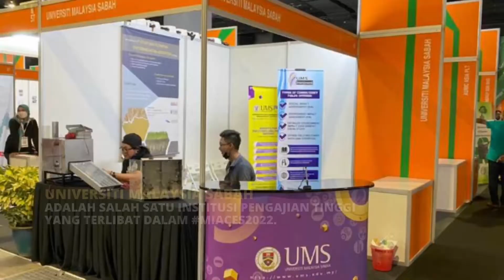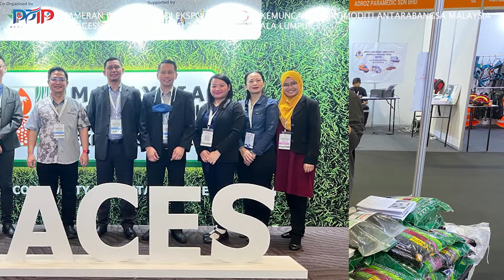PAMERAN INOVASI UMS DI EKSPO DAN SIDANG KEMUNCAK AGRIKOMODITI ANTARABANGSA MALAYSIA (MIACES) 2022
KUALA LUMPUR, 28 JULAI - Ekspo dan Sidang Kemuncak Agrikomoditi Antarabangsa Malaysia (MIACES) 2022 telah dianjurkan di Pusat Pameran dan Antarabangsa Malaysia (MITEC), Kuala Lumpur yang bermula dari 26-28 Julai 2022 dan dilancarkan oleh YAB Perdana Menteri, Dato’ Sri Ismail Sabri Yaakob. Kementerian Perusahaan Perladangan dan Komoditi (KPPK) telah menganjurkan MIACES 2022 dengan bertemakan 'Memajukan Agrikomoditi dalam Ekosistem Lestari’.

Rombongan dari UMS yang diketuai oleh Timbalan Naib Canselor (Penyelidikan Dan Inovasi), Profesor Ir. Dr. Rosalam Hj. Sarbatly dan Pengarah Pusat Pengurusan Inovasi Dan Pengkomersialan (PPIP), Profesor Madya Dr. Jidon @ Adrian Bin Janaun telah mengadakan pameran inovasi UMS dalam majlis tersebut selama 3 hari berturut-turut.

Setinggi-tinggi penghargaan dan ucapan jutaan terima kasih juga kepada Villaco Sdn. Bhd., DrillTech Engineering Sdn. Bhd., UMS Investment Holdings Sdn. Bhd. dan pihak-pihak lain yang terlibat. Semoga ia dapat membuka lebih banyak kerjasama antara UMS dan KPPK di masa hadapan.